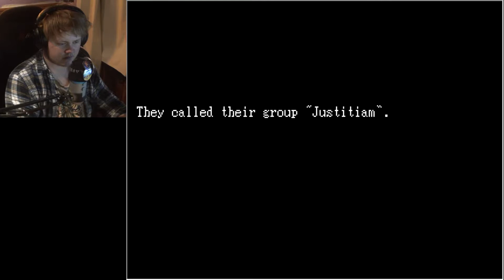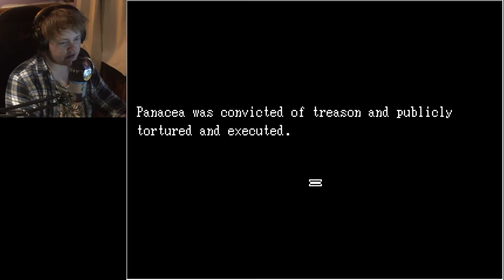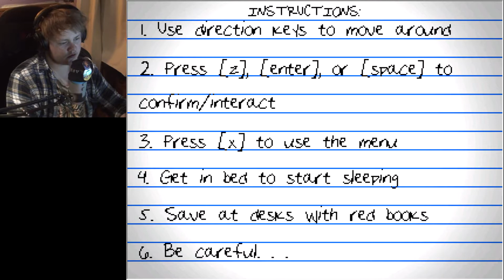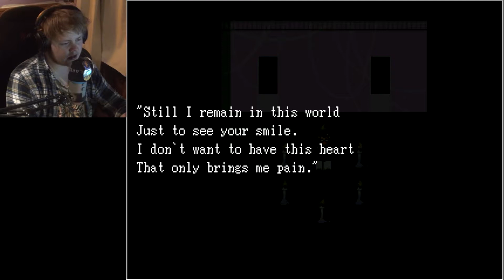Lux (dream.girl): MIRROR STAND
Great game. Can't wait to see it's full release